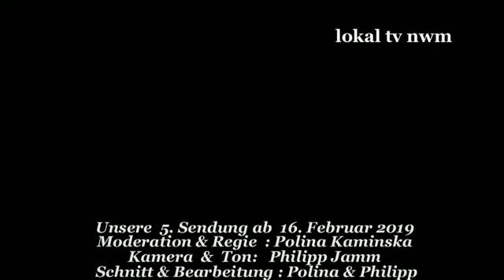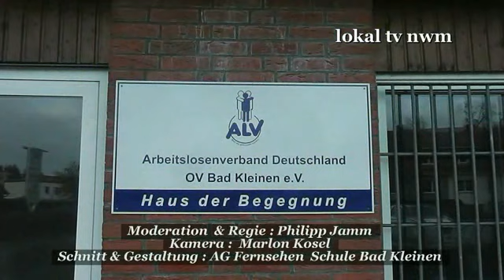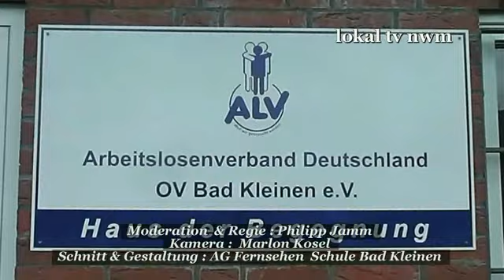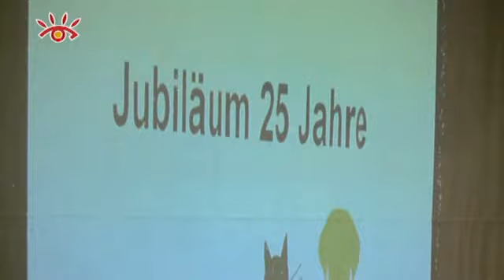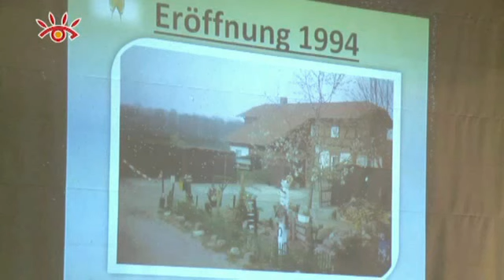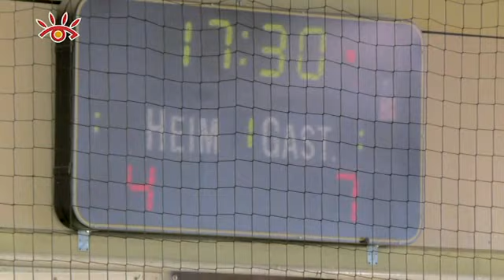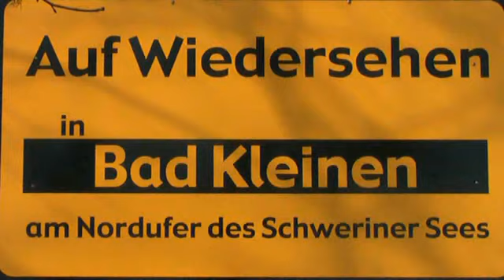Unsere Sendung Nr 5 ab 16.Februar 2019 heute von und mit Polina Kaminska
Die Arbeitsgemeinschaft Fernsehen der Regionalen Schule " Am Schweriner See" in Bad Kleinen mit der neuen Sendung Nr. 5  ab 16 Febr. 2019  Heute  im Programm : Nachrichten und Sport aus der Region.